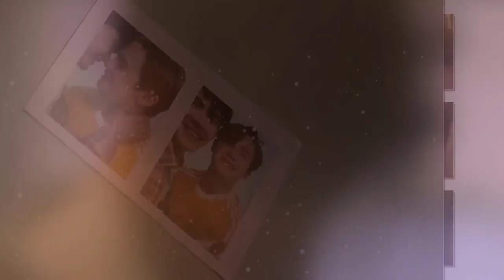Heartstopper Season 2 Hot Scene